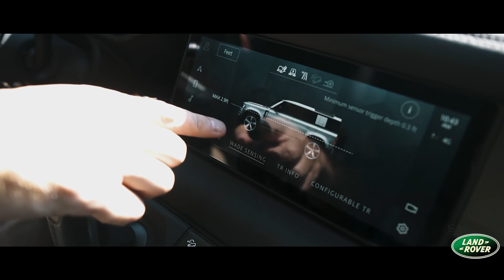Off-Road Event | Land Rover Grand Rapids | July 2020